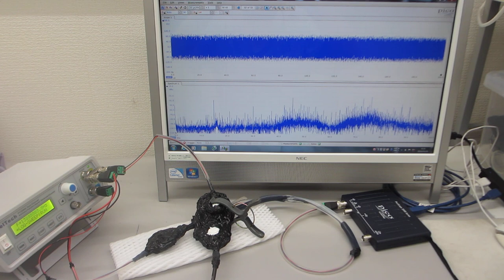超音波発振（スイープ発振、パルス発振）ーー（低周波の共振現象と、高周波の非線形現象をコントロールする技術）－－（超音波システム研究所）